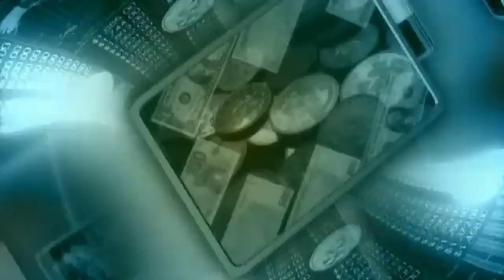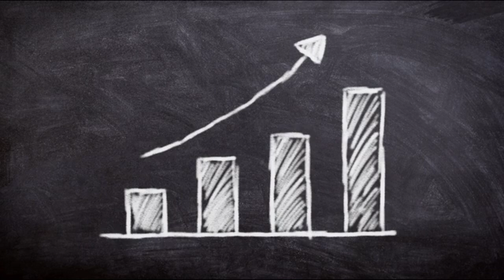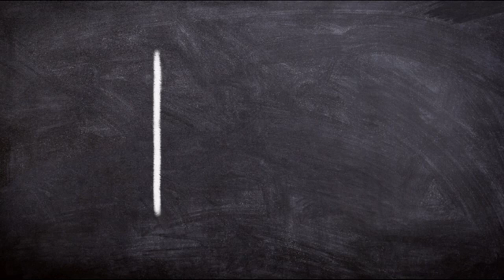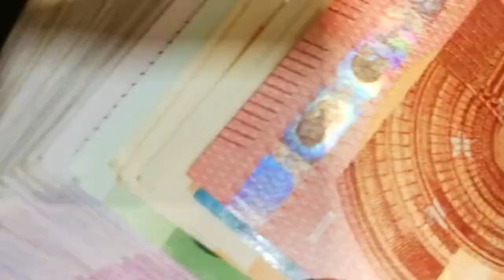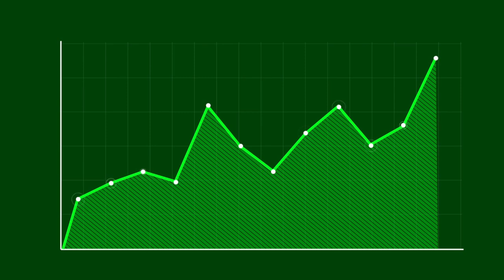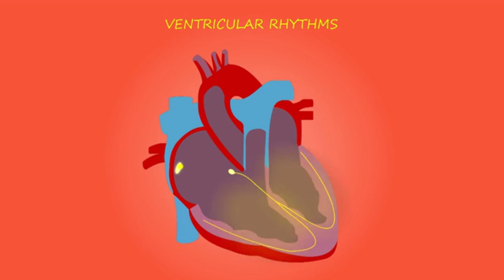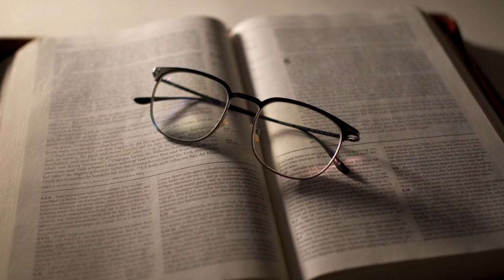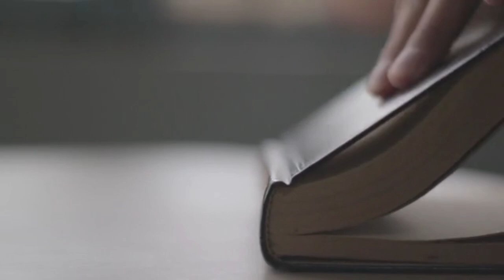ONE DAY AT A TIME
Do visit our online store.
Please also support our local entrepreneurs in Shillong
LOTZ OF LOVE
THANKYOU FOR BEING AMAZING. GOD BLESS